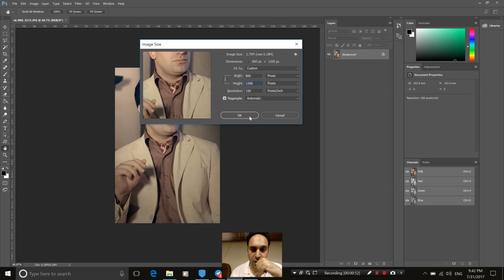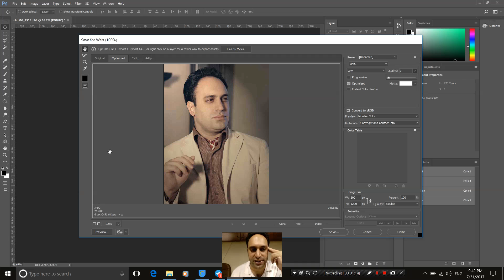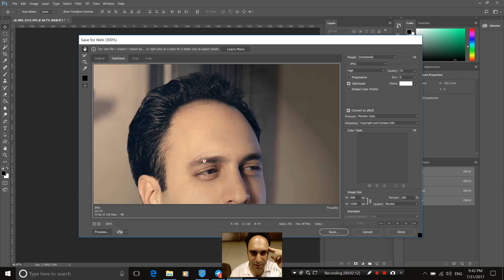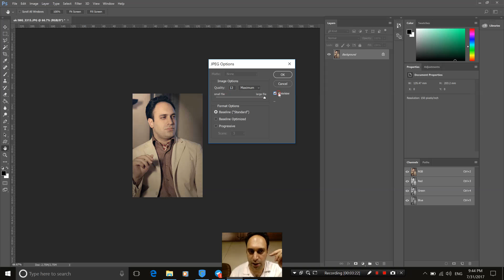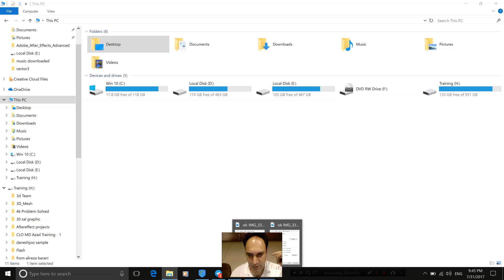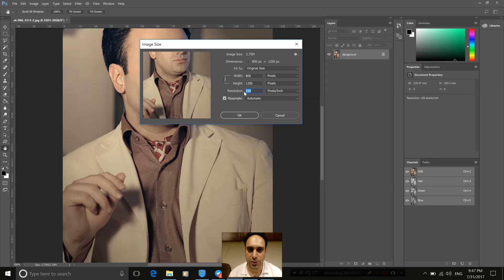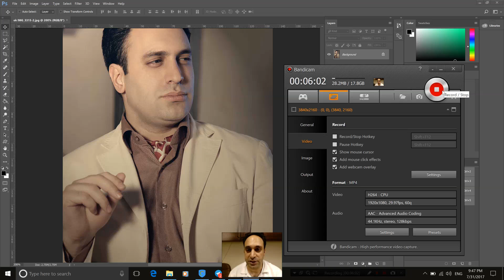52- آموزش Photoshop پیشرفته - کاهش حجم حرفه ای عکس - سعید طوفانی